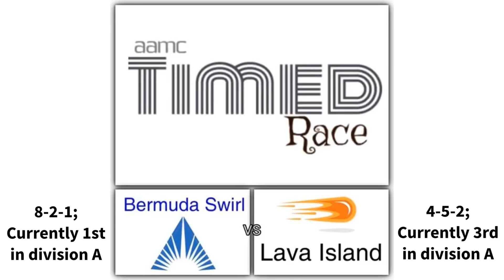2018-19 Timed Race round 12: Bermuda Swirl vs Lava Island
Here is round 12 division A game 1 of the 2018-19 Timed Race marble tournament!

Bermuda Swirl is the regulation championship with win a against Lava Island who needs to win to keep his playoff hopes alive!

Next 5 games:

Lava Red vs Islands (Timed Race)
Water Blue vs Water Swirl (Timed Race)
Dark Green Swirl vs Grandpa Swirl (Timed Race)
Banana Swirl vs Plains (Balanced Jump)
Moon Swirl vs Ruby Falls (Maze Race)